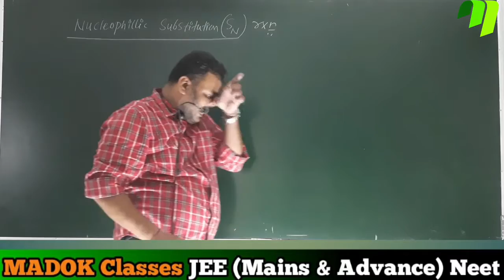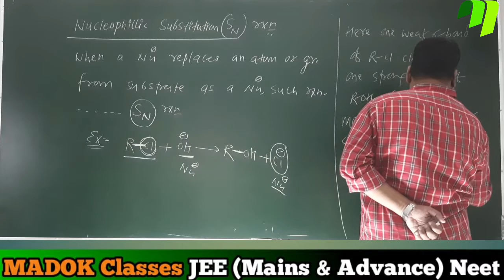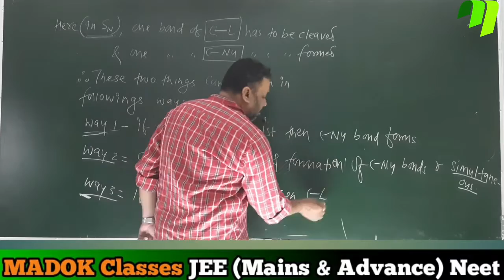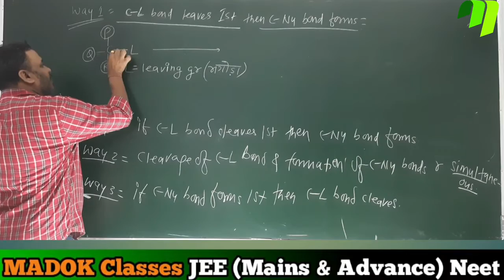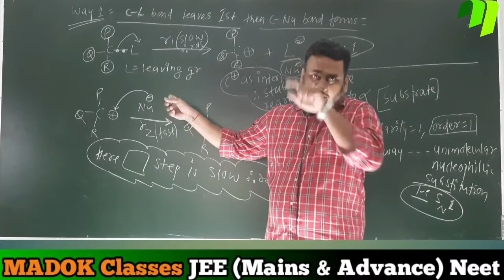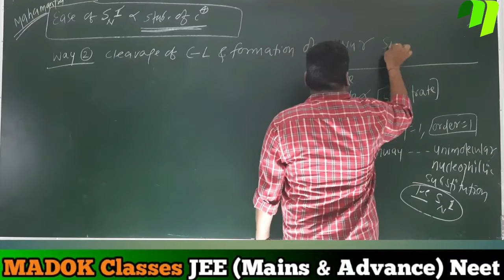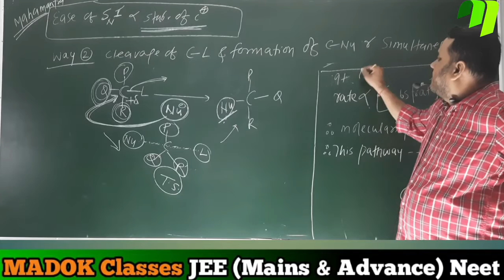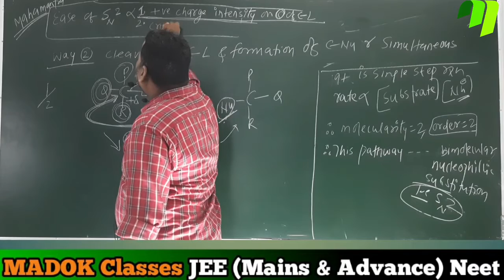CHEMISTRY| Lec 07 || Reaction Meachanism || Ambrish Sir ||Class 12TH || IIT-JEE/NEET